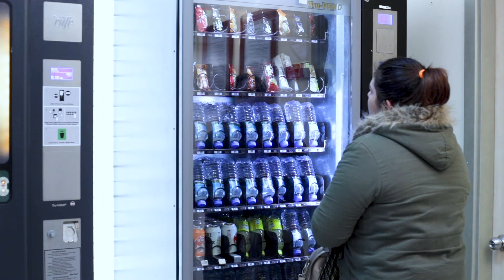Elektral ile Kazancınızı Otomatiğe Bağlayın! | Satış Otomatı İşletmeciliği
Girişimcilikte Yeni Dönem!
Satış Otomatı işletmeciliği ile siz de kazanabilirsiniz. Hızlı, basit ve pratik satış otomatları ile o çalışsın siz kazanın! 40 yılı aşkın süredir yüksek teknolojili cihazlar üreten Elektral'den Satış Otomatları!